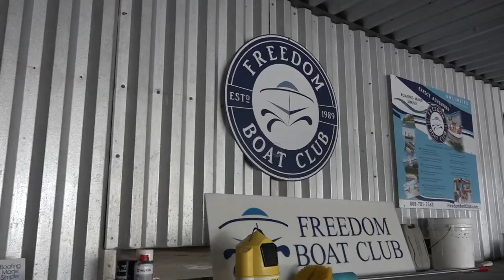Freedom Boat Club Sarasota Hidden Harbor, FL